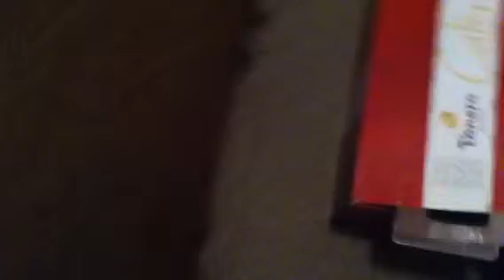Monster Jam Sign Up Series 16 The Best Monster Jam Sign Up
Who Will Be The Champion